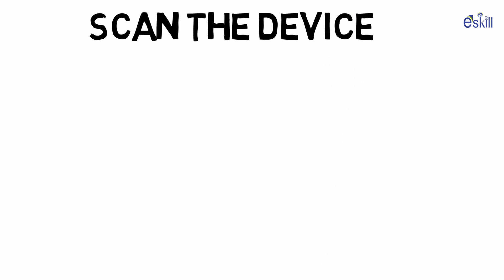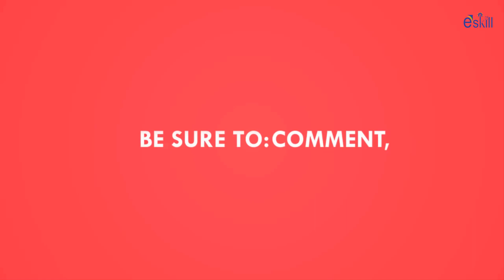কম্পিউটার টিপস | কম্পিউটার ভাল রাখার উপায় | ** ১০০% কার্যকরী টিপস** | Bangla Computer Tips & Tricks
কম্পিউটার ভাল রাখার কিছু টিপস - ESkill IT
কম্পিউটার ইউজারদের জন্য উপকারী টিপস

অপ্রয়জনীয় সফটঅয়্যার ইনস্টল করা থেকে বিরত থাকুন।
কাজ শেষ হয়ে গেলে যে সব সফটঅয়্যার আপাতত আর কাজে লাগবে না, সেগুলি আনইনস্টল করুন।
সপ্তাহে অন্তত একবার ডিক্স ডিফ্রাগমেন্ট করুন।
 রিলায়েবল একটি আপডেটেড অ্যান্টিভাইরাস ইউজ করুন, একাধিক এন্টিভাইরাস ইনস্টল করবেন না, পিসিকে স্লো করে দেবে।
প্রত্যেক ড্রাইভে মিনিমাম ১৫% জায়গা খালি রাখুন, এতে পিসির স্পিড বাড়বে।
পিসিতে ডিক্স/পেন ড্রাইভ যাই add করুন না কেন, অবশ্যই ওপেন করার আগে ভালো এন্টিভাইরাস দিয়ে চেক করে নেবেন।
এছাড়া CCleaner ইউটিলিটিজ ব্যবহার করতে পারেন। নিয়মিত কম্পিঊটার পরিস্কার রাখার জন্য এটি একটি ভাল সফটওয়্যার।